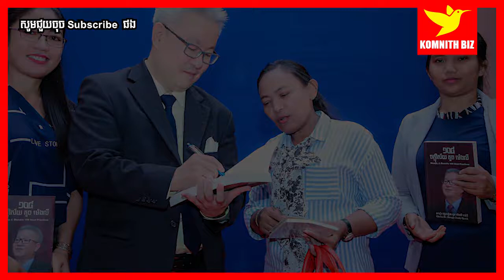Orknha Quach Mengly តិចនិចការជ្រើសរើសបុគ្គលិក | How to find Outstand Of your Staff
1. To inspire, Motivate, create new entrepreneur
2. Share Business knowledge, Entrepreneurship, Success
3. Free Business Education Online